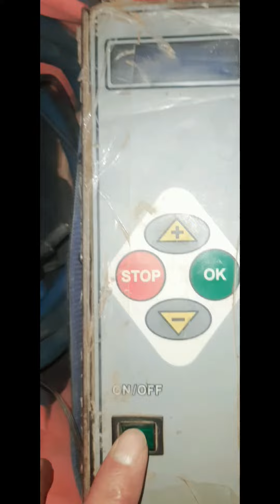shivplastindia Elektra light memory delete Process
Plastic Welding Elektra light memory delete Process